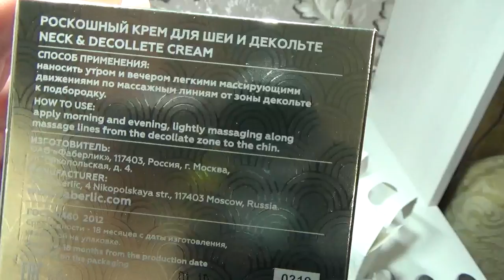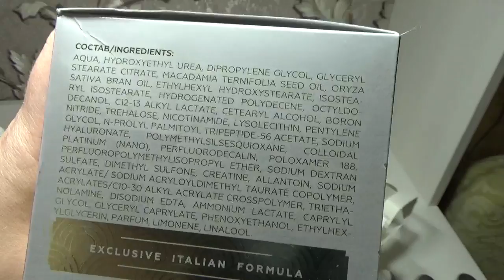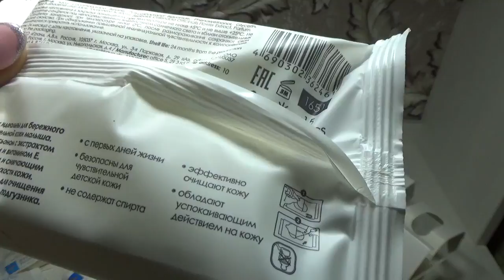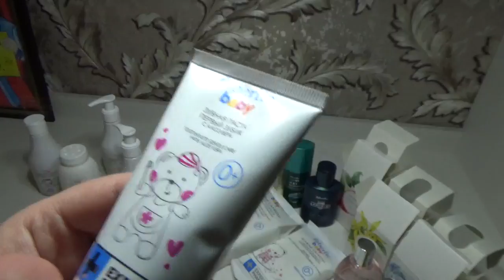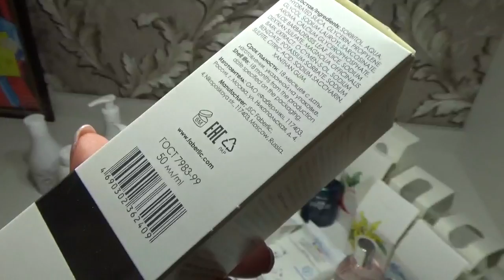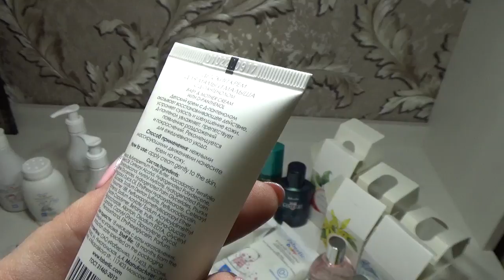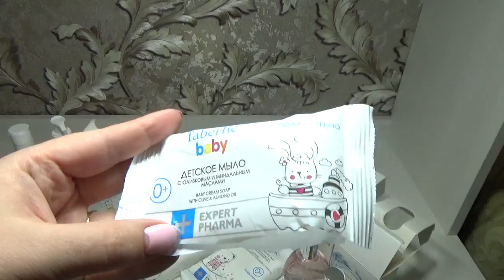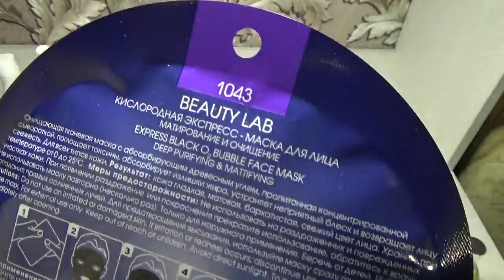Новинки 17/2017г. Работа в интернете. Фаберлик Онлайн.